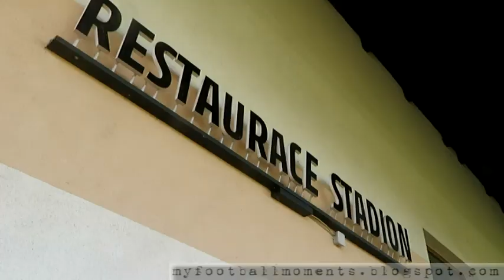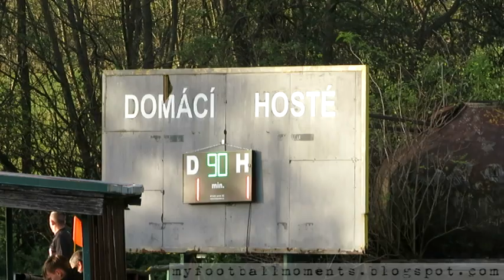TJ Bystrice - FC Libhost 20.10.2024 (1-1) 6-Poziom